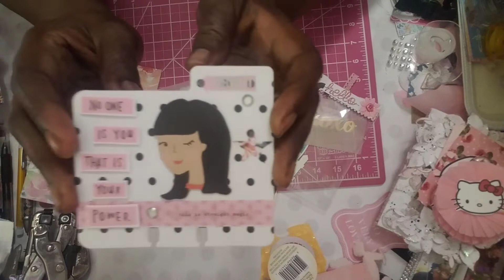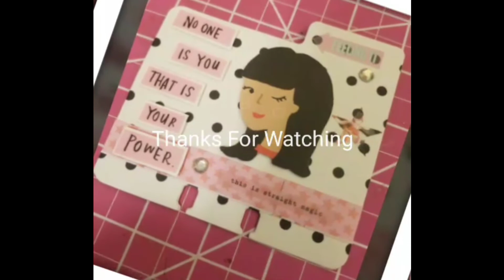Entry #5 Glamnurse/Tiffany to my 1.6/2K Subscriber Challenge 💖🤗💕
I received Entry #5 Today, which is from Tiffany @glamnurse... Super Cute!!! Talk about Beautiful!!! Tiffany is linked below please go show her some love.

Mail entries:
Char Williams
SparklingChar
1116 Garfield St. #1753

Remember To Always "SPARKLE"